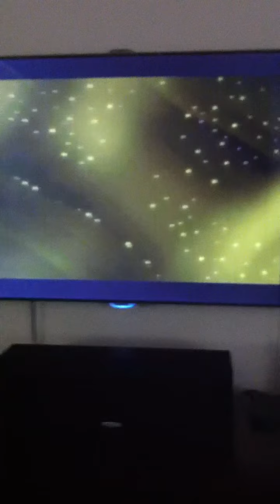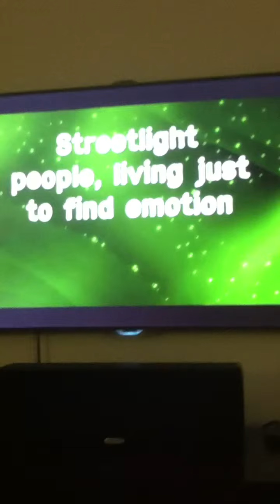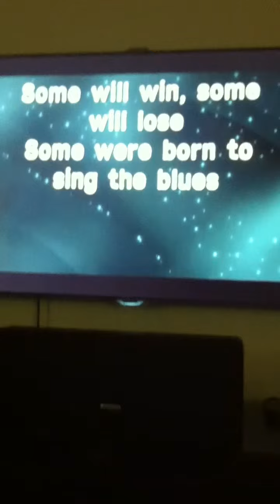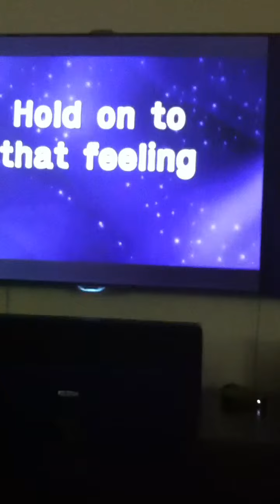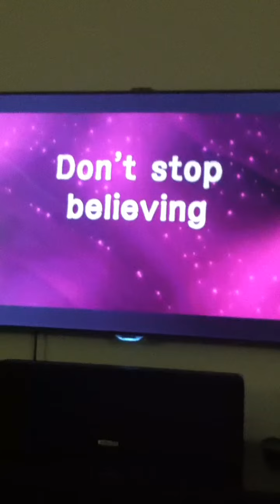My brother sings "somewhere in the night" by journey